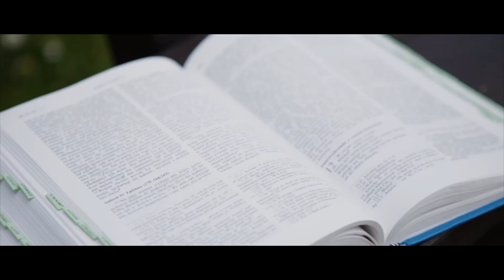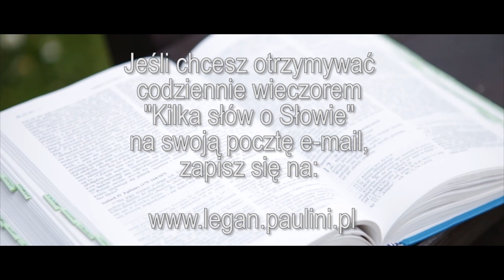Kilka słów o Słowie 13 VII 2017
Mój komentarz do Ewangelii na czwartek, 13 lipca 2017